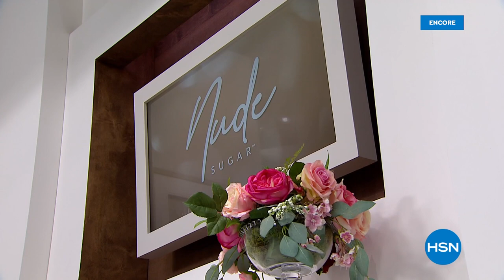HSN | Nude Sugar by Toni Braxton Bath & Body Premiere - All On Free Shipping 06.01.2022 - 03 AM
Get FREE shipping on the newest collection of  bath and body must-haves from celebrity Toni Braxton.